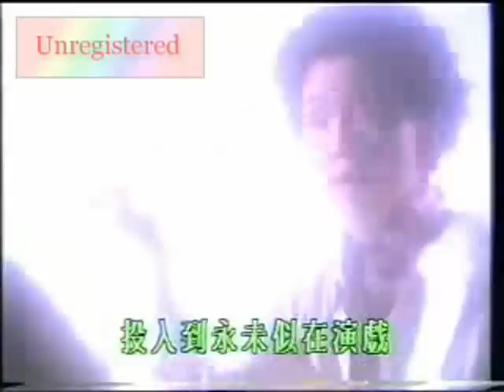曾蔭權 - 最佳男主角